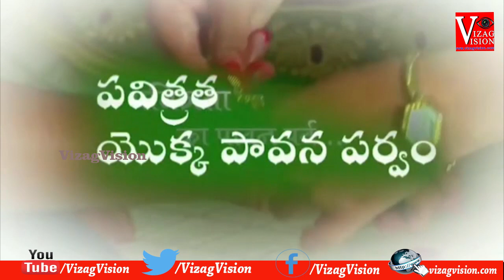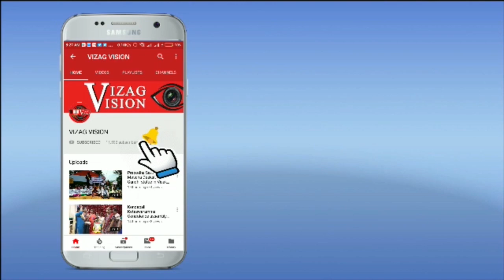Happy Raksha Bandhan రక్షా బంధనము - వాస్తవిక అర్థము Sister BK Lalitha Vizagvision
రక్షా బంధనము - వాస్తవిక అర్థము

రక్షా బంధన పర్వము ప్రతి సోదరీ సోదరుల హృదయాలలో ఒక ప్రత్యేకమైన స్థానం సంపాదించుకుంది. ఎందుకంటే ఆ రోజున వారు తమ పవిత్ర బంధాన్ని పునరుద్ఘాటిస్తారు.
రక్షా బంధనము అంటే రక్ష కలిగించే బంధనము అని అర్థము. ఆచారం ప్రకారం సోదరీమణులు తమ సోదరుని నుదుటన తిలకం పెట్టి, చక్కటి రాఖీని చేతికి కడ్తారు. తమ ప్రేమకు గుర్తుగా వారికి మిఠాయిలను తినిపిస్తారు. సోదరుడు తిరిగి తన ప్రేమను చాటుకుంటూ ఎట్టి పరిస్థితిలోనూ తన సోదరికి రక్షణ కల్పిస్తానని మాట ఇస్తాడు. అంతేకాక తన ప్రేమకు గుర్తుగా బహుమానం కూడా ఇస్తాడు.
రక్షా బంధన పర్వంలో ఎంతో నిగూఢమైన ఆధ్యాత్మిక భావం దాగి ఉంది. మనమంతా ఆత్మలమని, ఆ పరమాత్ముని సంతానమని గుర్తు చేసే పండుగ ఇది. ఆత్మ-పరమాత్మల పవిత్ర బంధాన్ని సోదరి-సోదరుడి పవిత్ర బంధంతో ముడిపెట్టి చూపించడం జరిగింది. తిలకము అంటే స్వయంలోని ఆత్మిక స్థితిని జాగృతి చేసే ఆచారము అనగా నేను ఒక ఆత్మను, చైతన్య శక్తిని, నేను ఈ స్థూల శరీరమును కాదు అని చెప్తుంది. అలాగే తిలకము విజయానికి కూడా సూచకము. విజయము అంటే మనిషికి అనాదిగా ఉన్న శత్రువు - వికారాలపై అంటే కామ క్రోధ మోహ లోభ అహంకారాలు అనే వికారాలపై విజయం సాధించడము అని అర్థము. రాఖీని కట్టడము అంటే త్రికరణ శుద్ధిగా పవిత్రతను ఆచరించడాన్ని సూచిస్తుంది. మనం వికారాలకు వశమై చెడు కర్మలు చేసినప్పుడే కష్టాలను ఎదుర్కొంటాము. కర్మ మంచిదైనా చెడ్డదైనా - ఏ కర్మ కూడా ఫలితం లేకుండా ఉండదు. భగవంతుడా! మేము మా ఆలోచనల్లో, మాటల్లో మరియు కర్మల్లో ఎటువంటి వికారాల అంశను రానివ్వము అని దేవునితో ప్రతిజ్ఞ చేసినప్పుడు భగవంతుడు మనపై దివ్య జ్ఞానమును కురిపించి మన సంరక్షకుడిగా, ముక్తి ప్రదాతగా నిలుస్తారు. మనకు అంతులేని సుఖశాంతులను ప్రసాదిస్తారు. వారి ఛత్రఛాయలో మనం నిజంగా సురక్షితంగా ఉండగలము.నోరు తీపి చేసుకోవడము అంటే వికారాలపై విజయాన్ని సాధించినదానికి గుర్తు. ఆత్మిక స్థితిలో ఉంటూ భగవంతుడికి చేసిన ప్రతిజ్ఞను పునరుద్ఘాటించినప్పుడు మనం ఈ భువిపై పవిత్రత, శాంతి, సమృద్ధి నిండిన ప్రపంచాన్ని తీసుకురాగలము. రక్షాబంధనము జరుపుకునే అసలైన భావము ఇది.